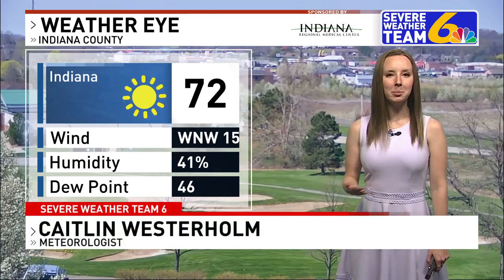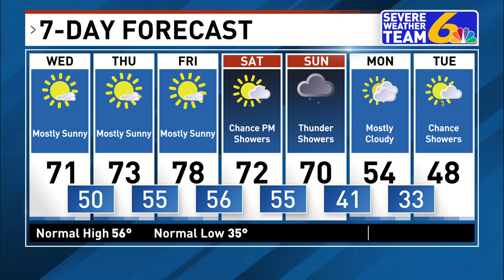Weather April 12, 2023